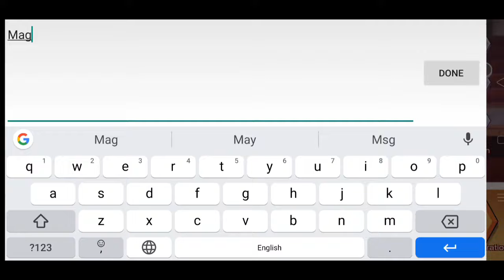The Spike Coupon Code | Redeem Code